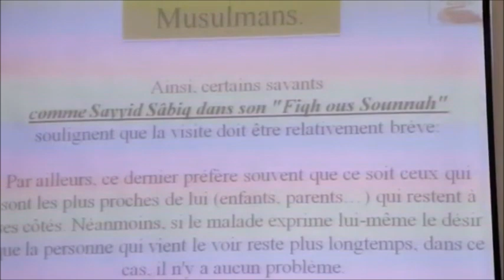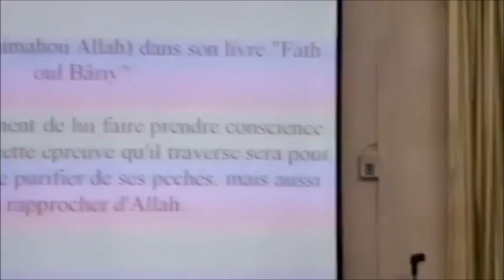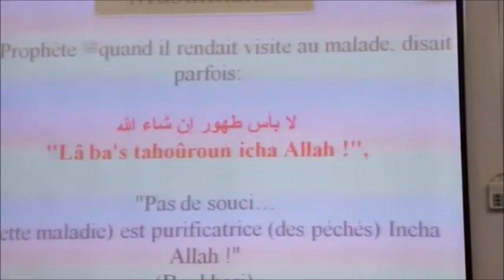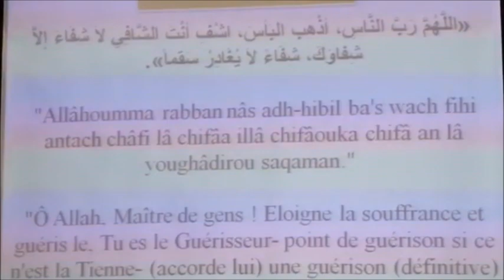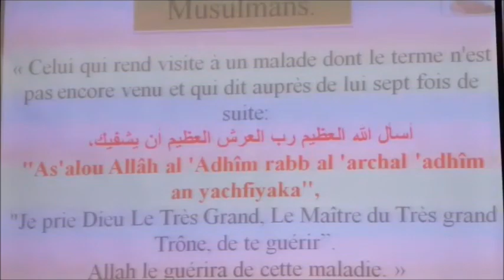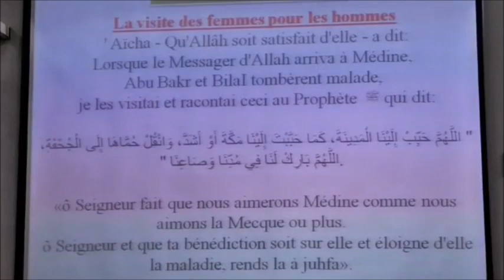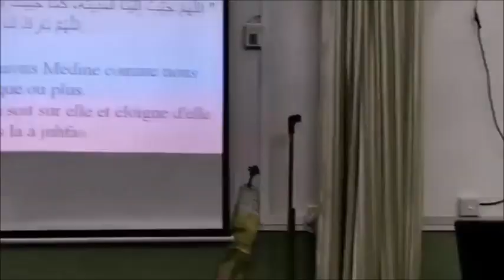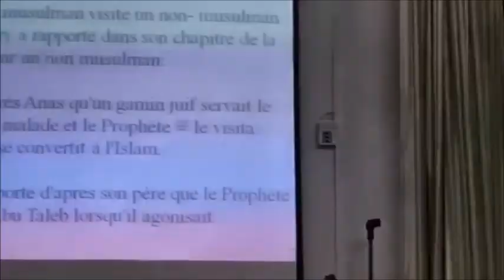Dix droits approuvés par l'Islam : Les droits des musulmans [8] | Zayd Imamane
𝔻𝕚𝕩 𝕕𝕣𝕠𝕚𝕥𝕤 𝕒𝕡𝕡𝕣𝕠𝕦𝕧é𝕤 𝕡𝕒𝕣 𝕝'𝕀𝕤𝕝𝕒𝕞 : 𝕃𝕖𝕤 𝕕𝕣𝕠𝕚𝕥𝕤 𝕕𝕖𝕤 𝕞𝕦𝕤𝕦𝕝𝕞𝕒𝕟𝕤 (𝕍𝕀𝕀𝕀)